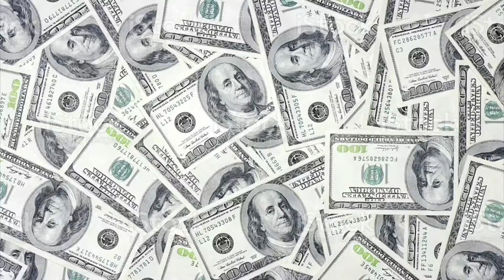1v1 Against AYOOFLEETONY 🏀🏀(I Whooped Em)